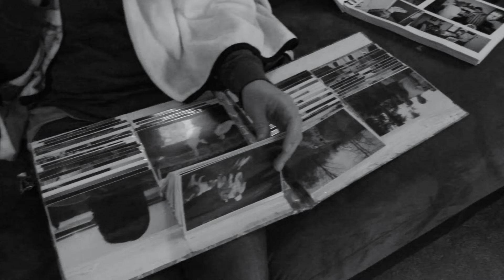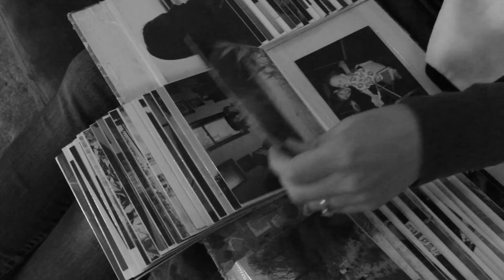that one scene in movies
dear youtube please don't remove or mute the sound